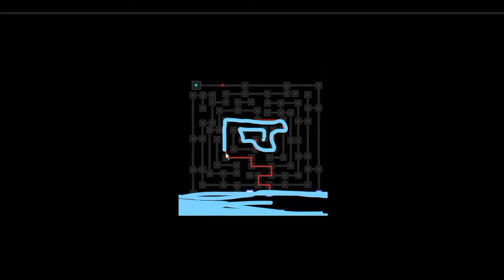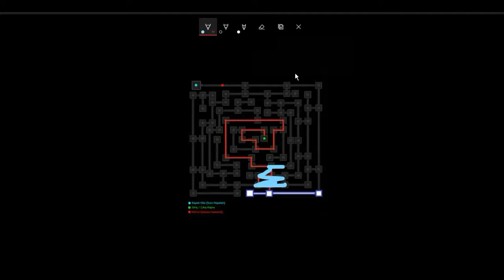Sürgün magrasindaki metinler(2.KAT) Saltanat MT2 10.Bölüm